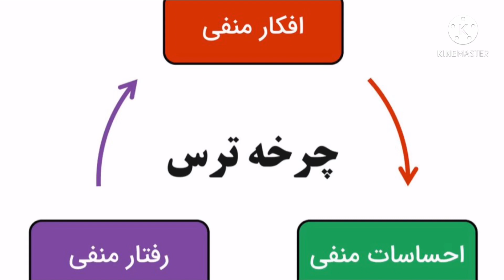عزت نفس ١ فشار دادن دكمه تغيير